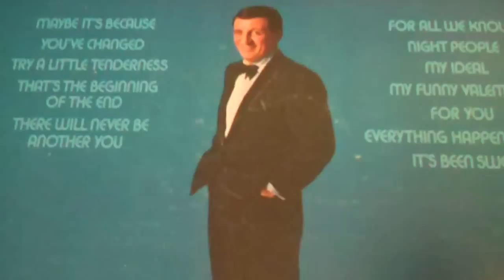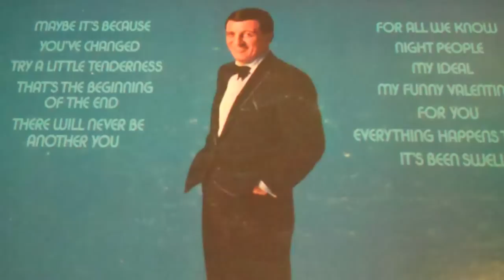Jimmy Roselli -- A little bit of Heaven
Jimmy Roselli singing  " A little bit of Heaven "
Only Jimmy Roselli, a great Italian singer and a singer of the American song book, could get away with singing this beautiful Irish song.